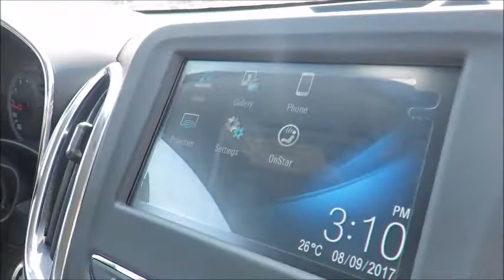2018 Equinox LS Sandy Ridge Metallic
2018 Equinox LS at County Chevrolet Essex